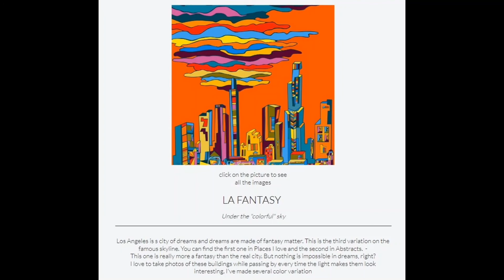Photos to art - 5 photos of choice transformed into art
Winning photographs chosen in a social media survey by friends and supporters and transformed into art